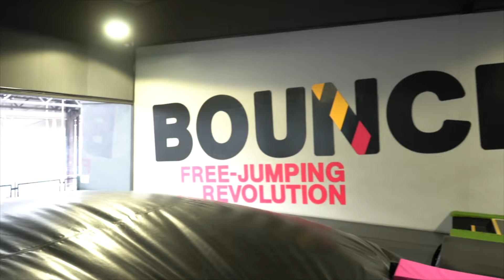BOUNCEinc Thailand: Kid's Freestyle